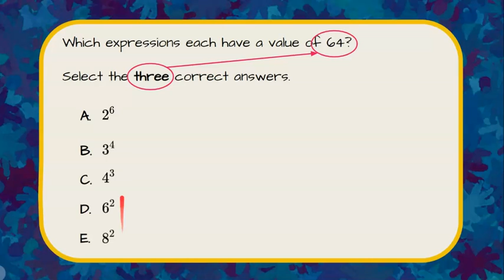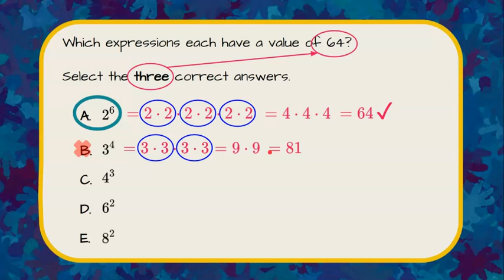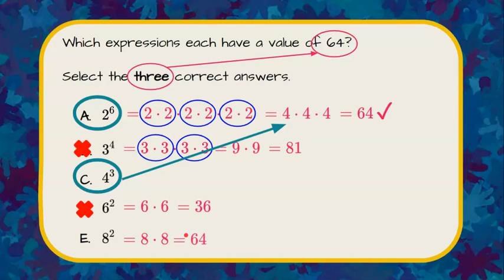How to Write Values Using Exponents | 6.EE.A.1 💜💙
In this short video we will answer a standardized math test question where we are asked to identify the values of powers.  We will evaluate 5 numerical expressions and determine which three have the same value.  We will understand that an exponent tells you how many times to repeatedly multiply the base by itself.  We will perform repeated multiplication to find the numerical value of each power.  An exemplar solution is modeled.

Apply and extend previous understandings of arithmetic to algebraic expressions.
CCSS.MATH.CONTENT.6.EE.A.1
Write and evaluate numerical expressions involving whole-number exponents.